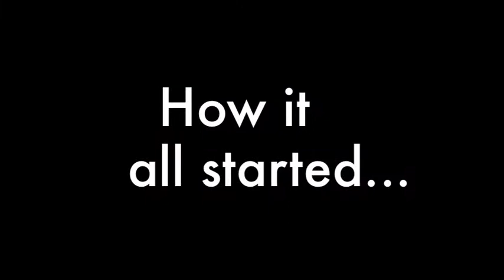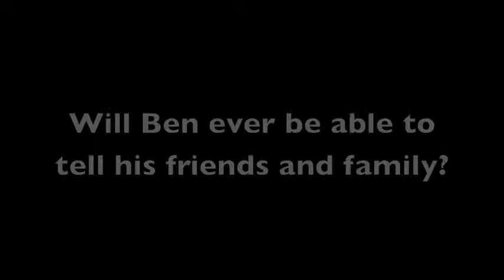JBA Spy School